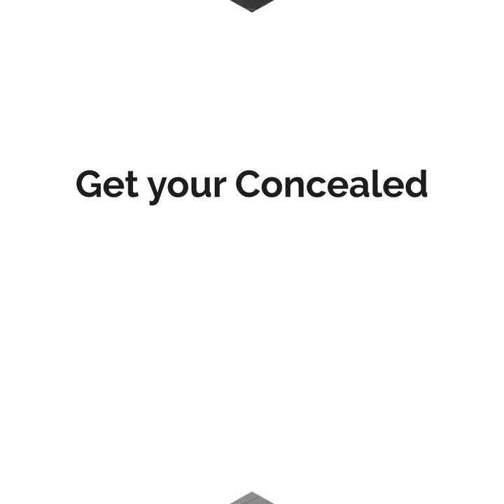SS L key Rack Bolt for Concealed Toilet Seat | Installation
Omkar Industries